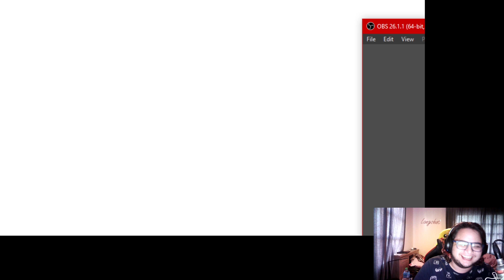Minecraft Adventure Map (Escape The House) w/ LongBow & LongCross #1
➤My Mail:
Long ShotBTG,
Energizer Middle East and Africa,
P.O.box 58095,
Dubai UAE

Anyways hope yall have a fabulous day!